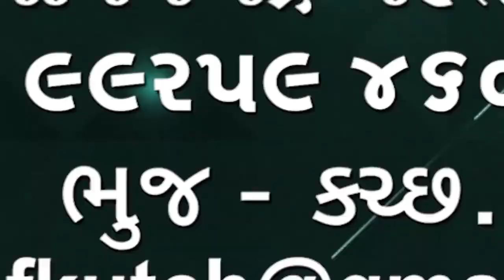નિરોણા Nirona પ્રાથમિક આરોગો કેન્દ્રમાં કોરોના સામે લડવા માટેની વ્યવસ્થા તપાસવા મોક ડ્રીલ યોજાઈ🌹